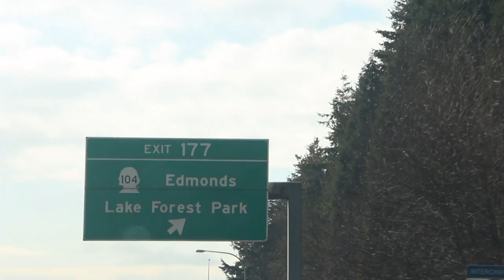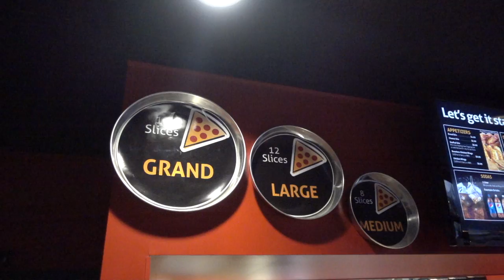Llama Drama // vlog 37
We take a trip to the Olympic Game Farm and the animals get into our car, and we vlog the whole thing!

Also get  a taste for a Washington State Ferry.